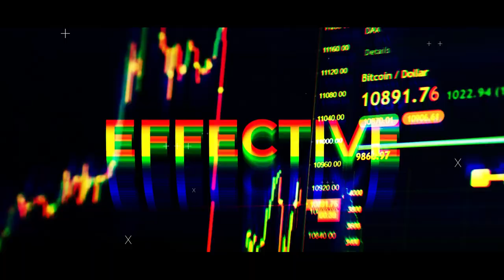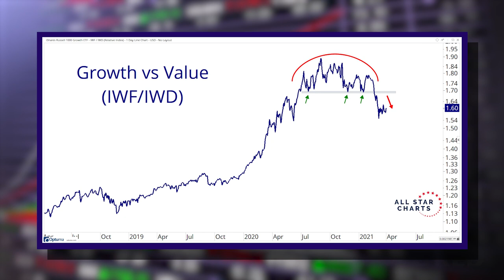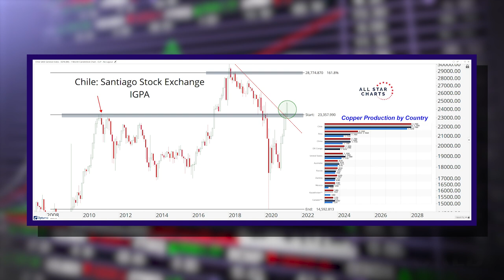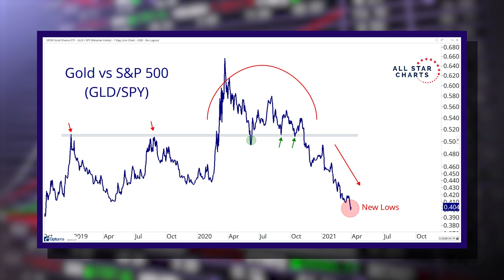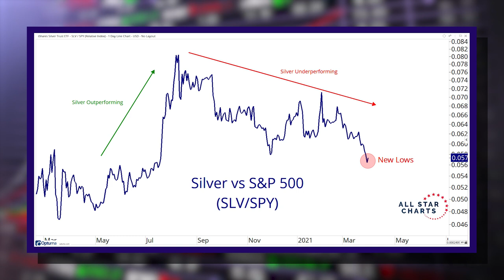Bearish Or Bullish: New Highs Around The World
On this week's episode of Bearish or Bullish, we talk about what stood out the most in our Monthly Chart Review. And for me, it's how the Value / Growth rotation is taking place around the world, not just in the United States. Look at the countries with the most exposure to Value stocks: Cyclicals, Industrials, Financials, Energy, etc. It's happening across Asia, Europe and even Latin America.

What about bonds? When will they catch a bid? They're at critical levels that we're watching

Meanwhile, Gold goes out at the lowest levels since last May, and the lowest levels relative to the Nasdaq100 in 20 years. Things are not good in Gold land. What should we expect next?